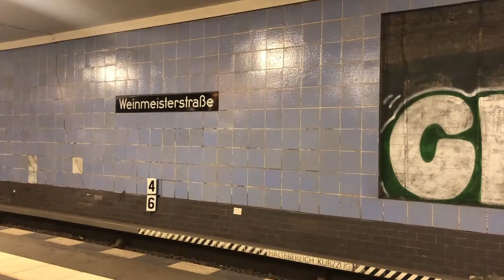Vibrations #24 - KO alternatif